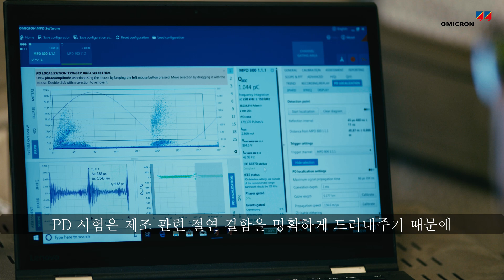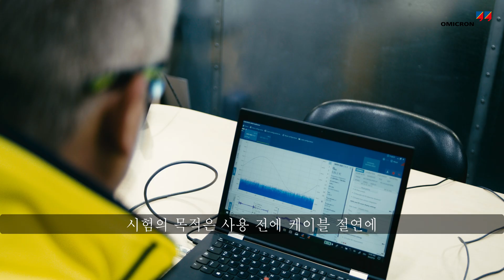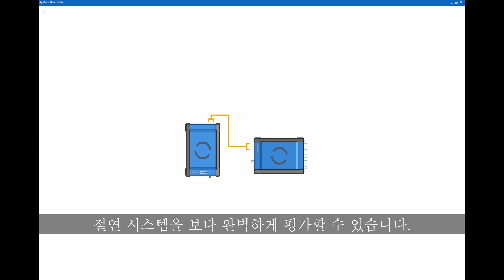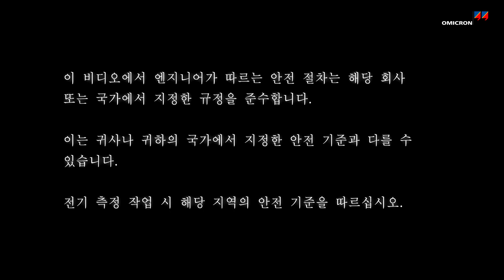전력용 케이블에서 부분방전 시험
중간 전압(MV) 및 고전압(HV) 전력용 전기 케이블에서 부분방전 시험(PD 시험)의 중요성에 대해 알아봅니다. 부분방전은 전력용 케이블 접합부와 종단부를 포함해 전력용 케이블에서 절연 결함이 발생하는 주요 원인이자 매우 신뢰할 수 있는 지표입니다. 부분방전은 궁극적으로 고장으로 이어져 큰 손실비용을 초래할 수 있습니다.
PD 시험은 공장 시험, 현장 승인 시험(시운전) 및 효과적인 유지보수 계획을 세우기 위한 사용 중 문제 해결 과정에서 전력용 케이블의 절연 결함을 감지하여 위치를 파악하고 전반적인 절연 상태와 고장 위험을 평가하는 데 이용되는 효과적인 진단 방법입니다. 전력용 케이블에 대한 매우 안정적인 업계 표준 PD 시험을 위해 OMICRON은 MPD 800 범용 부분방전 측정 및 분석 시스템을 권장합니다.